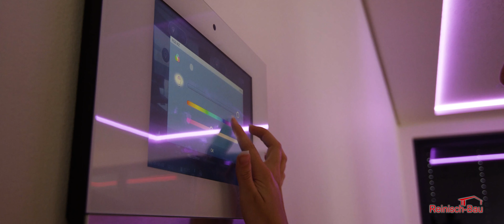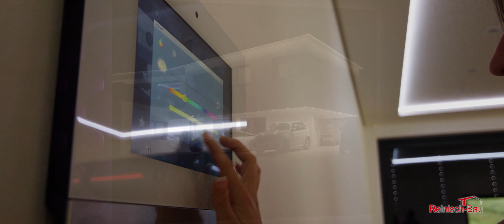Reinisch Bau GmbH aus Tattendorf - Baumeister in Baden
Reinisch Bau GmbH, Baumeister aus Tattendorf im Bezirk Baden.

Sie sind auf der Suche nach einem zuverlässigen Partner am Bau? Höchste Qualität, Zuverlässigkeit, Pünktlichkeit und Einsatz für Ihre individuellen Kundenbedürfnisse sind für Sie ein Muss? Dann sind Sie bei der Reinisch Bau GmbH aus Baden richtig!

In unserem Familienbetrieb steht Ihre Zufriedenheit als Bauherr im Mittelpunkt. Als Ihr Baumeister setzen wir uns dafür ein, Ihre Vorstellungen Wirklichkeit werden zu lassen.

Dabei können Sie sich nicht nur auf unsere stets ausgezeichnete Arbeit verlassen – auch in punkto Transparenz und Service können Sie voll auf uns zählen.